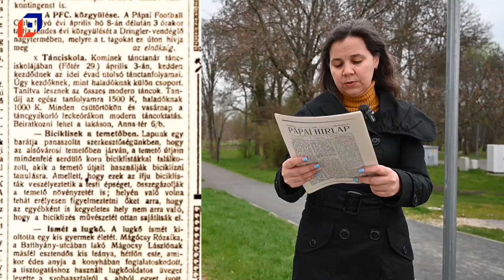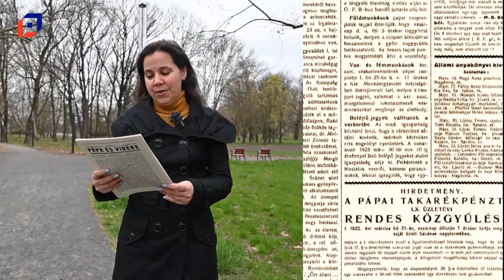Időutazás - Mi volt hír száz éve?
Régi képeket nézegetve elgondolkodhatunk azon, hogyan élték mindennapjaikat a régmúlt idők pápai polgárai. A Pápai Médiacentrum új sorozatában belelapozunk régi pápai lapokba, hogy bepillanthassunk a száz évvel ezelőtti Pápa mindennapjaiba. Tartsanak velünk egy kis időutazásra!